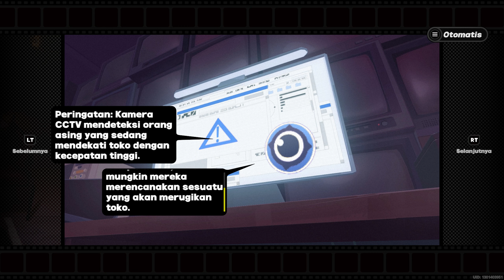Zenless Zone Zero Gameplay Walkthrough【Subtitle Indonesia】#6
Sinopsis :
Terjadi di dunia pasca-apokaliptik, dimana sebagian besar umat manusia sudah musnah karena sebuah bencana yang dijuluki sebagai Hollows menciptakan sebuah dimensi yang dipenuhi monster yang disebut Ethreal. Sementara sebuah kota bernama New Eridu merupakan kota terakhir yang diciptakan dengan bantuan teknologi yang mampu mengekstraksi sumber daya dari Hollow.

Sehingga New Eridu kini menjadi tempat perlindungan bagi para manusia yang selamat. Namun mereka yang selamat memiliki kesempatan untuk menjelajahi Hollow ketika kalian memiliki tujuan sendiri. sebagai Proxy, pemandu yang akan bertanggung jawab memimpin klien menuju Hollow. Karena setiap orang memiliki alasan yang berbeda-beda untuk berpetualang di dunia berbahaya tersebut.
Zenless Zone Zero Story
Support me
• Saweria【Rupiah】                                  :
Selain yang diatas, bukan social mediaku
Specs Laptop
• Name Laptop      : ASUS TUF FX505GT
• Processor            : 9th Gen Intel Core i5-9300H 2.4GHz (8M Cache, up to 4.1GHz)
• VGA                       : GTX 1650 4GB GDDR 5
• Memory                : 16GB DDR4 2666Mhz (2x8)
• Storage                 : 512GB SSD PCI-e NVME
• Mouse          : Logitech G300S
• Speaker        : Built-in 2 W Stereo Speakers with Array Microphone
• Microphone : Headphone Armaggeddon bawaan
• Headphone  : Armaggeddon 7.1 Surround Sound RGB Headset NUKE 11
• Keyboard      : Fantech MAXCORE MK852
• Gamepad      : Rexus Daxa Asteria AX1